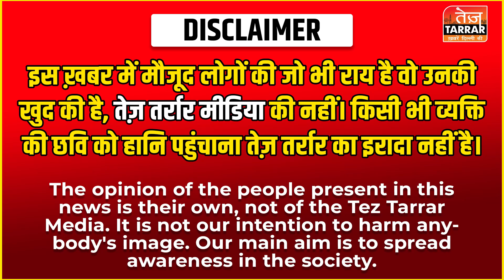पेंशन न मिलने से परेशान DTC के रिटायर्ड कर्मचारियों ने किया प्रदर्शन | Delhi News | Hindi News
Reported By : Afreen Khan
Cameraman : Avnish
Edited By : Suresh